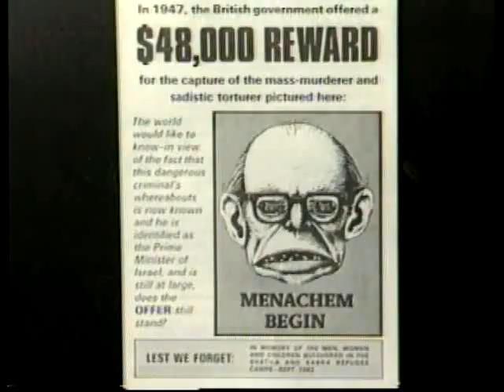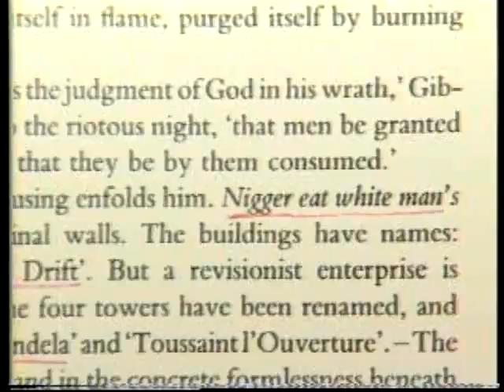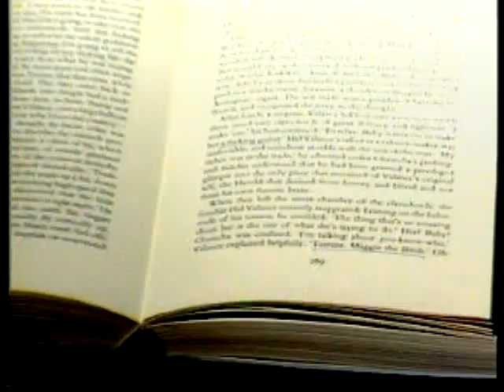Freely Speaking With Ginna Lewis - Sheikh Ahmed Deedat (7/9)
Ahmed Deedat Speaking Freely As Interviewed By Ginna Lewis...
ON Solution to racism.
ON Marriages between Muslims and others.
ON The question of polygamy.
ON Rushdie and freedom of speech.